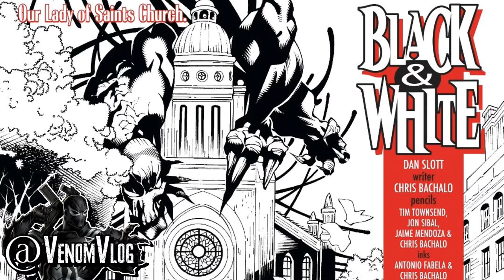Venom Vlog #485: Anti-Venom "Black & White" Discussion